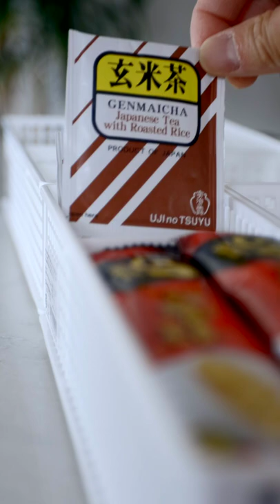$3 Tea Bag Organizer | Storing All My Tea Bags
I recently moved all my Nespresso pods out of the drawer and displayed them on my shelf, the exact same shelf where I used to store all my tea bags and instant coffee.  It was all in a big jar, that was filled to the brim.

It wasn't a pretty sight, but with a very small budget, I managed to find these amazing Japanese containers.  What I love most is that it comes with dividers that can be moved and adjust to future needs.  Also, they were $3 each!  What a steal.